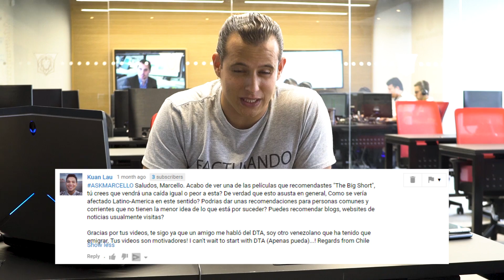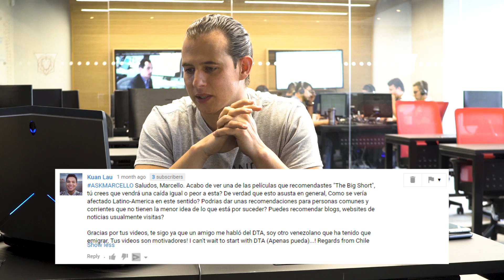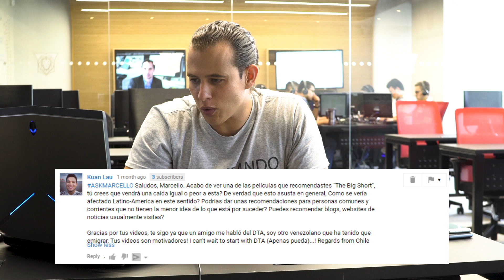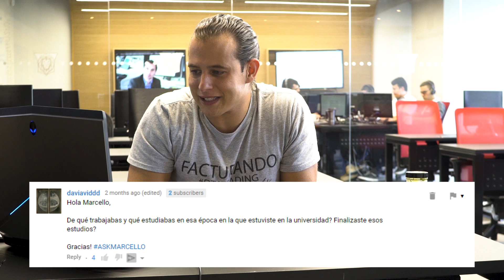La gran caída de la economía, horario de la bolsa, trabajo antes de trading